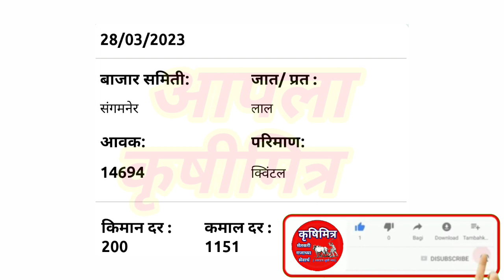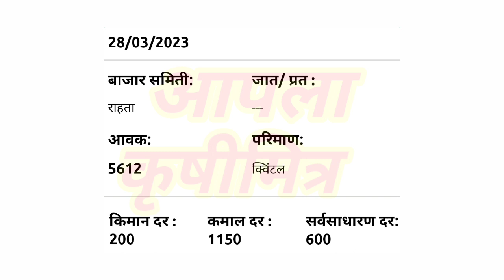कोपरगाव ! संगमनेर ! राहता कांदा भाव ! kanda bajar bhav ! कांदा बाजार भाव आजचे ! प्याज बाजार भाव